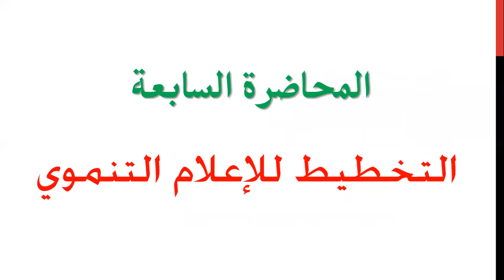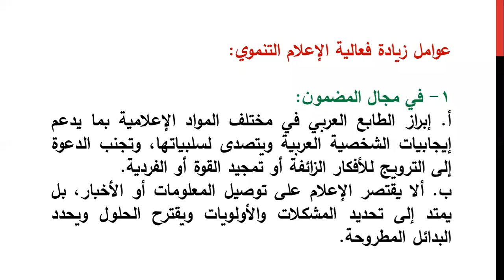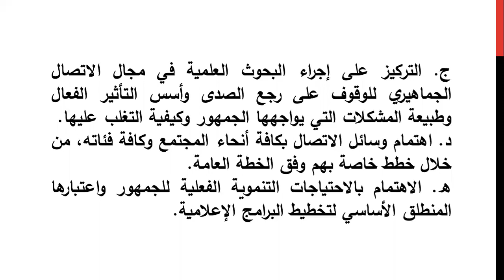الإعلام والتنمية | المحاضرة 7 التخطيط للإعلام التنموي